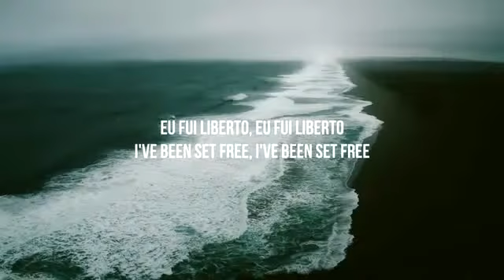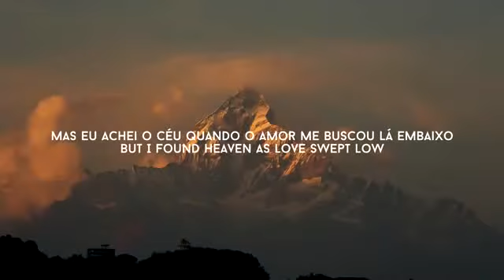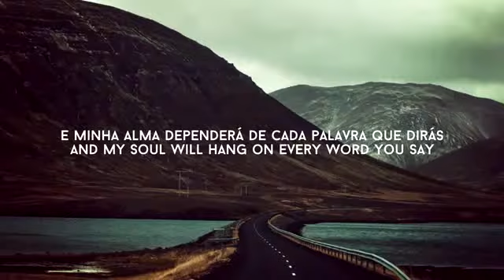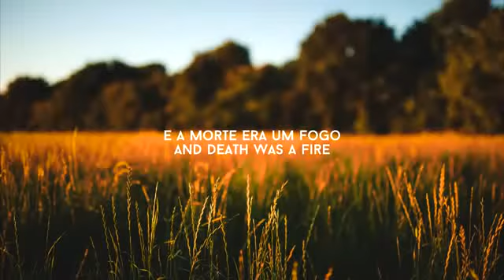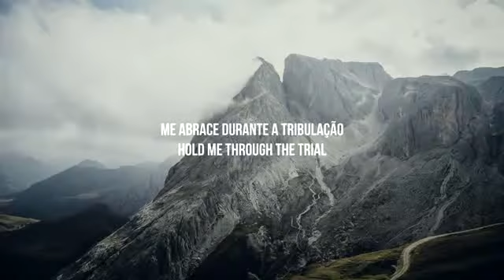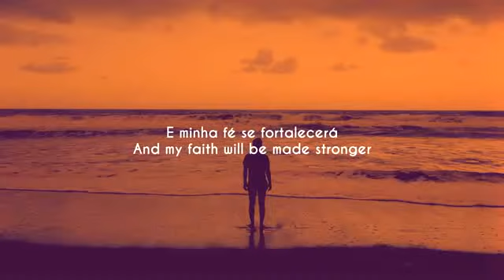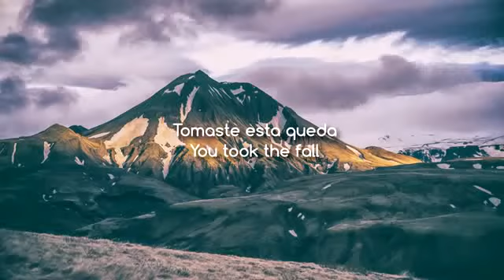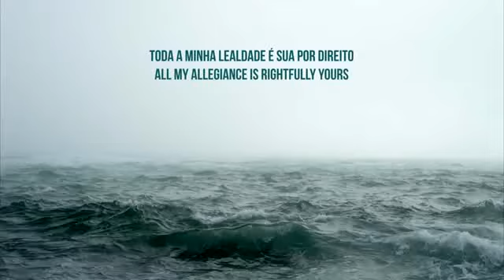Playlist Hillsong Praise & Worship Songs 2017 With Lyrics